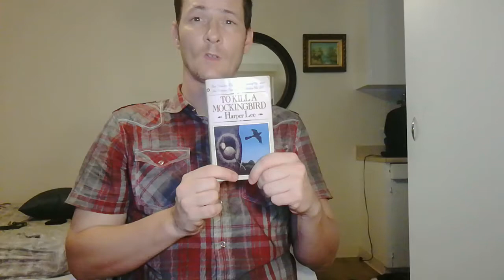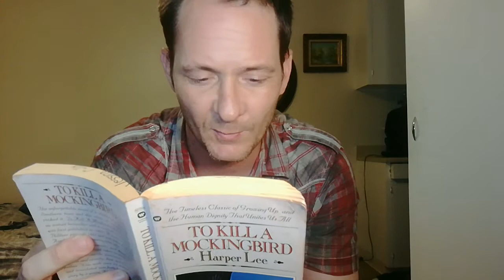"To Kill a Mockingbird" by Harper Lee (CH.12)